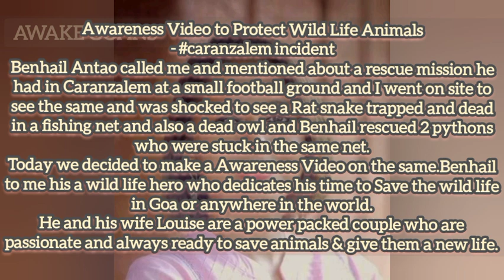IMPORTANT AWARENESS VIDEO BY CECILLE RODRIGUES